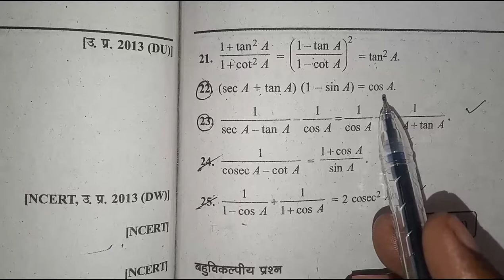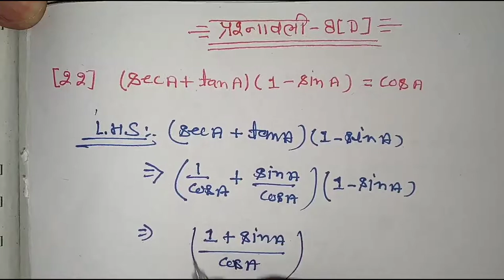Triconmity chapter 8 || class 10 math triconmity || त्रिकोणमिति प्रश्न 22 और 23 || math trick